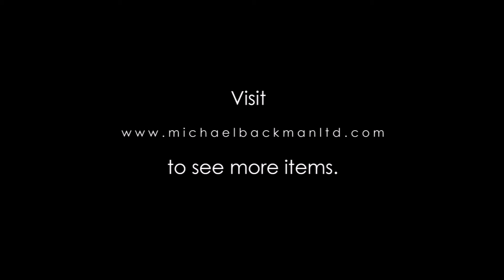Miao Silver Cloak Tie, Southern China, early 20th century